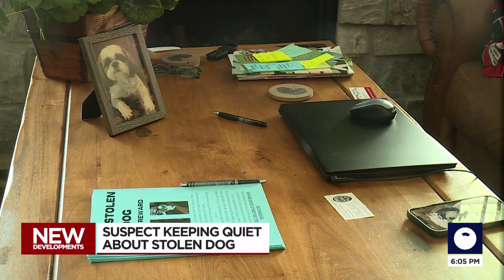Clearfield carjacking suspect arrested; missing dog not located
Police have arrested a woman accused of stealing a Clearfield woman’s car with her dog still inside.